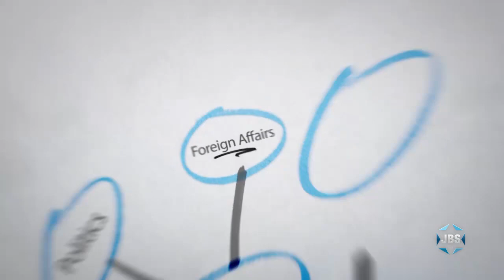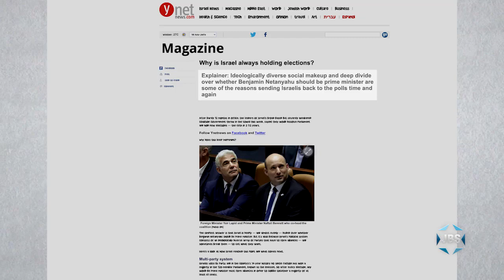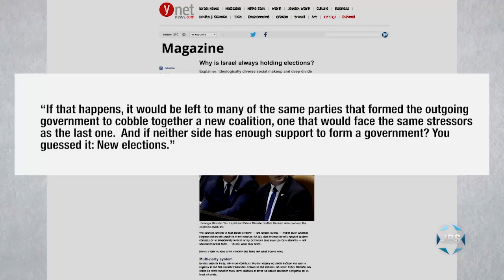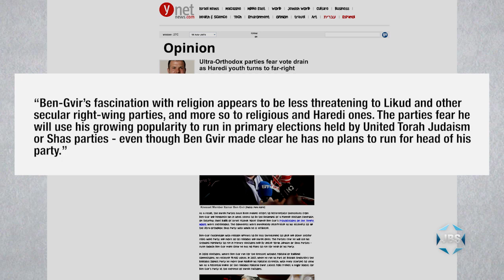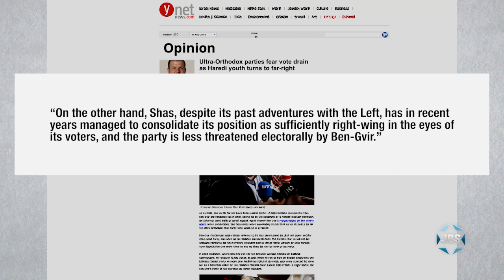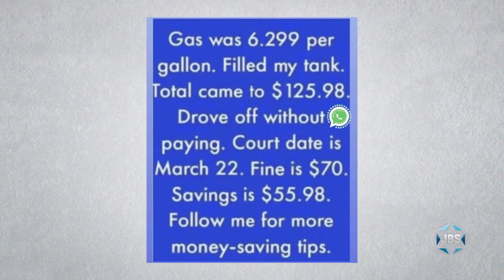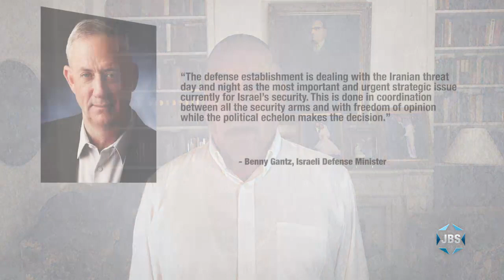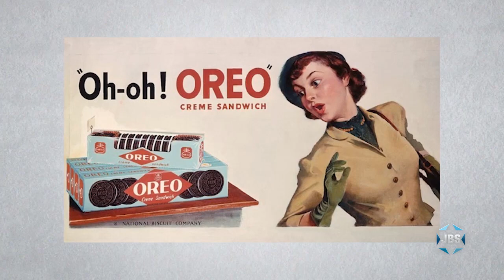Thinking Out Loud with Micah Halpern - "Zetzed!"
BS journalist Micah Halpern analyzes the stunning speech recently delivered by Ukraine's President Zelensky to Hebrew University via ZOOM, in which he openly castigated the state of Israel for not helping his nation enough in its bloody battle against invading Russia.  He also discusses an AP article that breaks down the specific reasons why Israel's parliamentary coalitions keep breaking down—on this episode of "Thinking Out Loud" on JBS.

JBS is a non-profit, educational Jewish television channel featuring:
*Children's programs
*Israeli Films